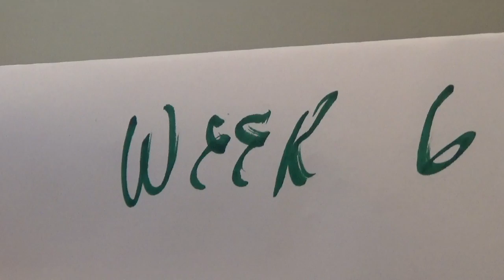THEBUDVISOR.COM - Video Series: week6